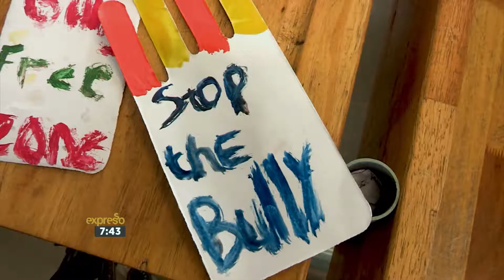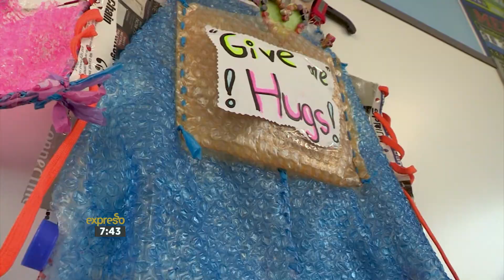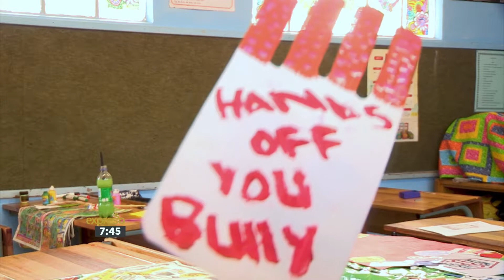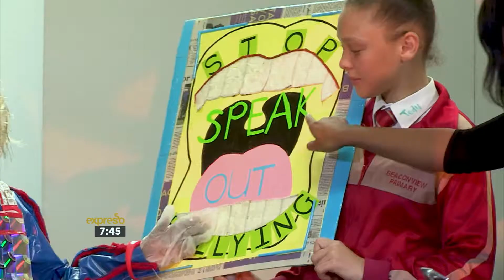Promenade Generation Green Recycled Superhero Costume Fashion Show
We take a look at the recent Promenade Generation Green Recycled Superhero Costume Fashion Show